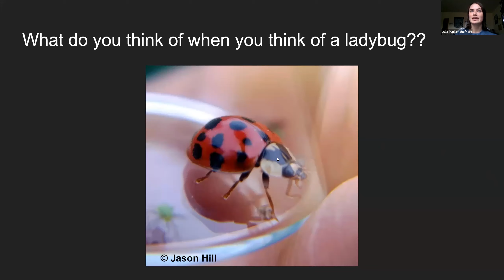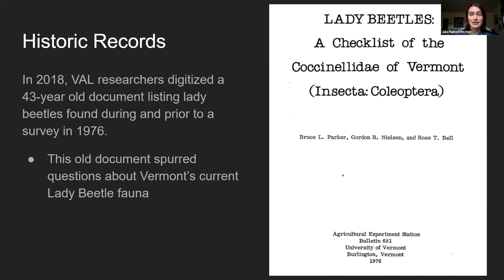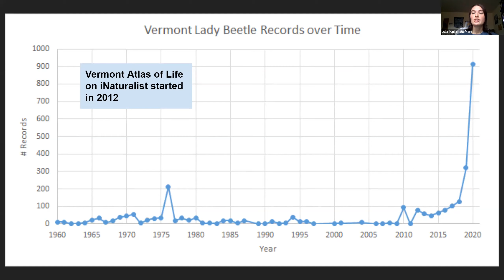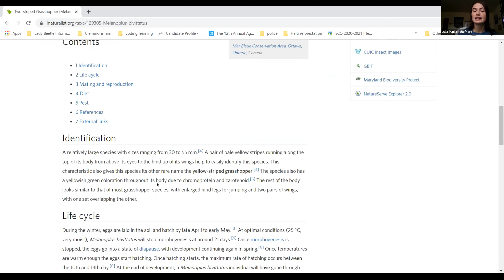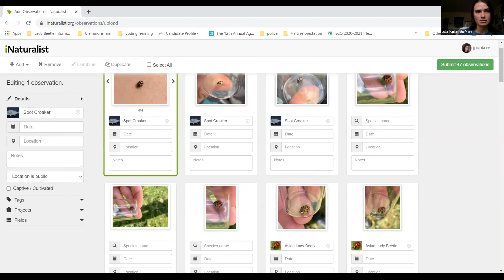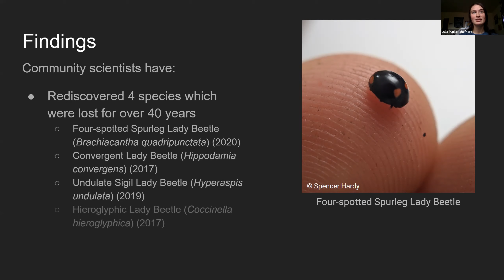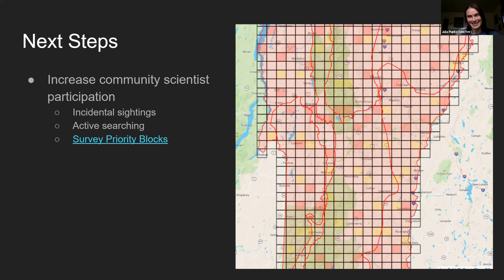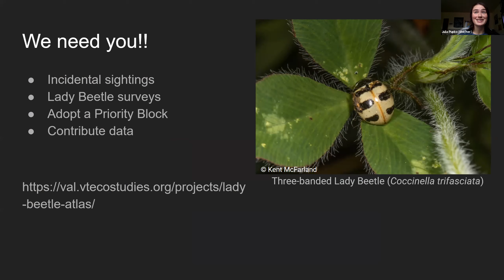Vermont's Lost Lady Beetles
We partnered with the Vermont Center for Ecostudies to bring you a program on Vermont's lady beetles. There are 42 known species, and many may be in decline. Learn how you can be a citizen scientist to help locate and monitor Vermont's amazing lady beetles.